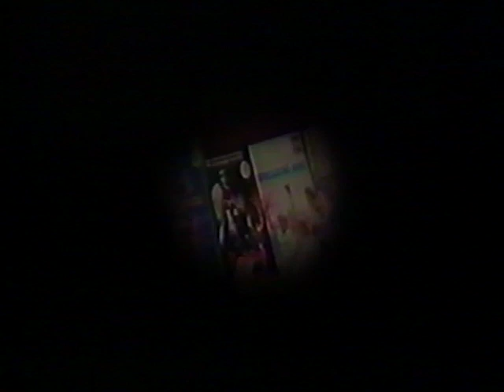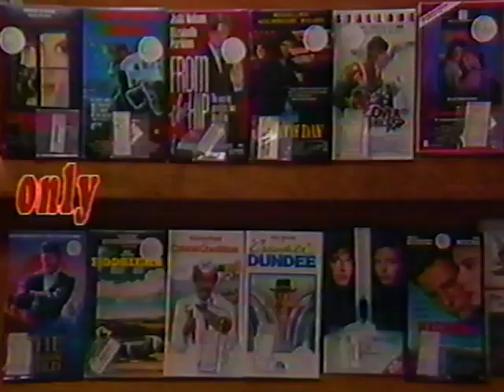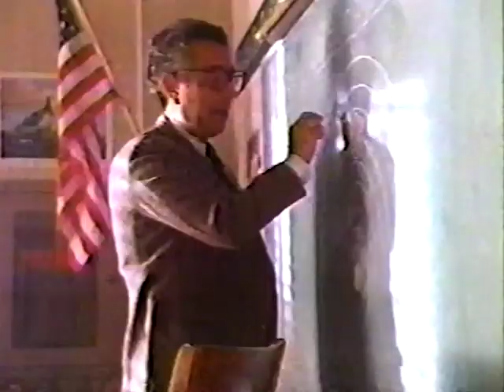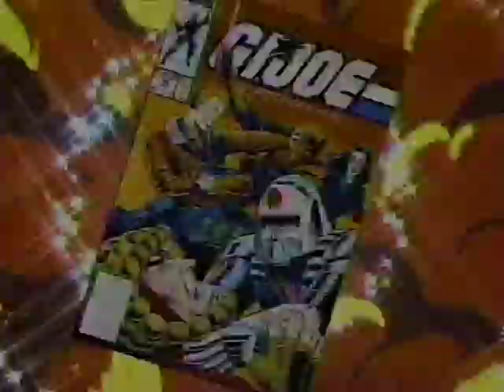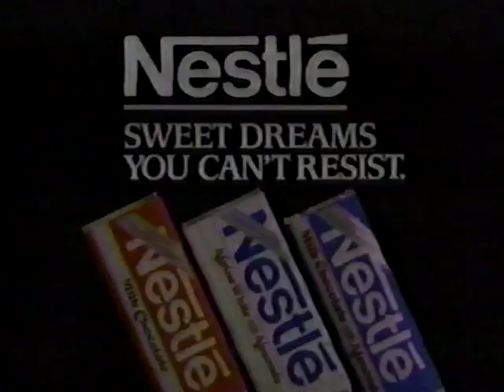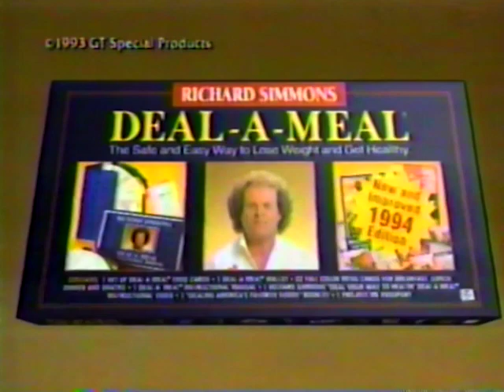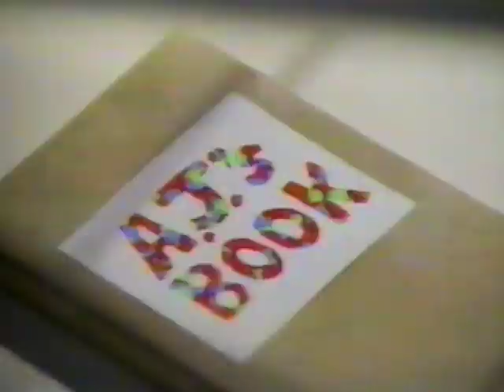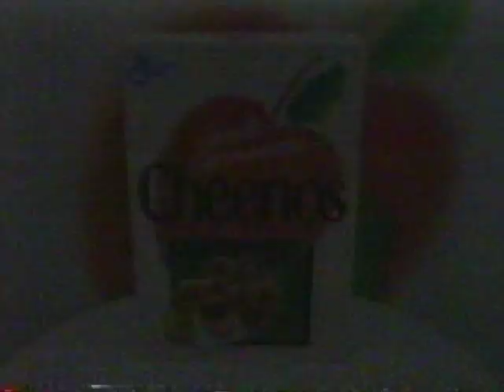Saturday Afternoon Retro Commercials - 15 Minutes!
Visit dinosaurdracula.com if you're into this kind of retro stuff! Almost all of the videos on this channel were made from my giant collection of old VHS tapes. Wherever possible, I've also corrected the color and sound. Please do not redistribute my videos on other platforms without permission. Most uploads are used to complement articles on my site, Dinosaur Dracula. Enjoy!